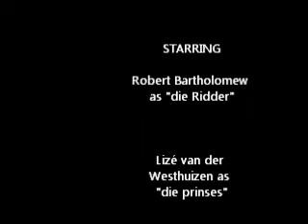Robert & Lizé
This is a movie clip celebrating love and companionship...
We have been in each others lives for about 3 years and never did we ever thought that love was there all the time...      "I don't pretend to know what love is for everyone, but I can tell you what it is for me; love is knowing all about someone, and still wanting to be with them more than any other person, love is trusting them enough to tell them everything about yourself, including the things you might be ashamed of, love is feeling comfortable and safe with someone, but still getting weak knees when they walk into a room and smile at you."